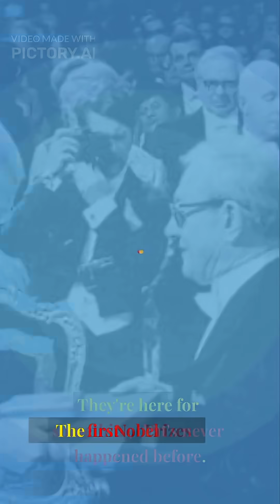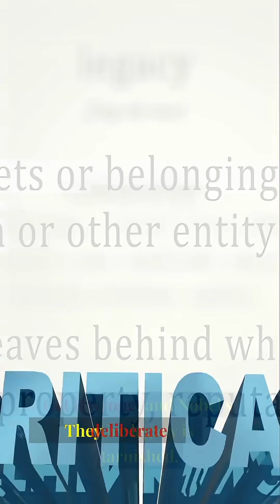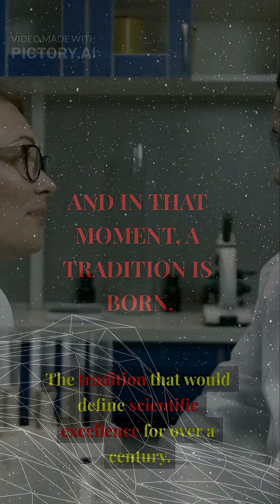"December 10, 1901. The First Nobel Prizes. Nobody Knew Who'd Win."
The first Nobel Prizes were awarded December 10, 1901. Most winners had no idea they'd won.
Five years after Alfred Nobel died, the first Nobel Prize ceremony took place in Stockholm. Winners were chosen in secret by a small committee with no applications or campaigns. Wilhelm Röntgen won for physics (X-rays), Jacobus van 't Hoff for chemistry, Emil von Behring for medicine (diphtheria cure), Sully Prudhomme for literature, and Henri Dunant and Frédéric Passy for peace (Dunant founded the Red Cross). Some winners attended the ceremony, stunned to hear their names. Others didn't even know they were being considered. No speeches were given that first year. The tradition that would define scientific excellence for 124 years began on the anniversary of Nobel's death.
Follow @OnThisDayInScience for daily science history.

"The First Nobel Prizes Were Awarded. Winners Had No Idea."